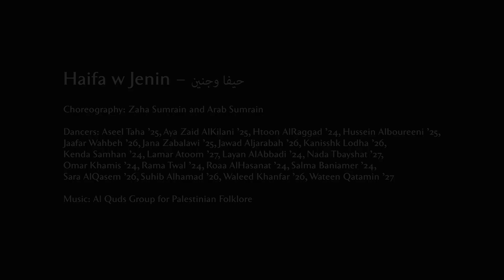Fall Dance Concert 2023: Haifa w Jenin (حيفا وجنين)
King's Academy